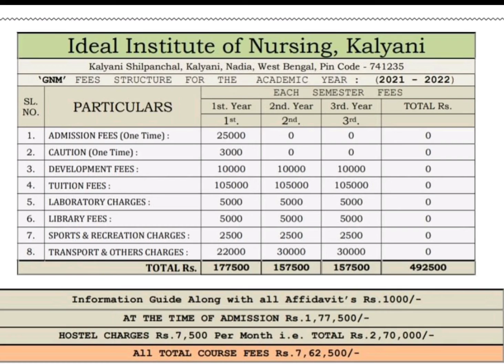Institute Of Nursing#Fee Structure